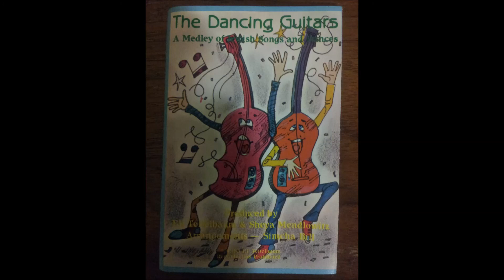The Dancing Guitars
Dancing Guitars
The Dancing Guitars #112
A Medley Of Jewish Songs And Dances
Produced By Eli Teitelbaum & Sheya Mendlowitz
Arrangements - Simcha Bill
1985